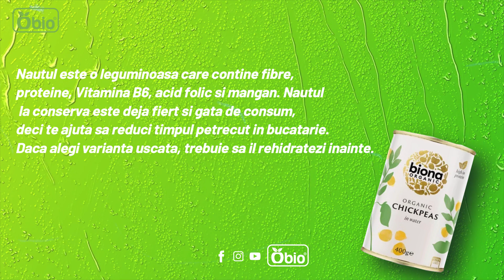Cum folosesti... NAUTUL LA CONSERVA?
Nautul este o leguminoasa care contine fibre, proteine, Vitamina B6, acid folic si mangan. Nautul la conserva este deja fiert si gata de consum, deci te ajuta sa reduci timpul petrecut in bucatarie. Daca alegi varianta uscata, trebuie sa il rehidratezi inainte.
Cum poti folosi conservele de naut:
1. Fa humus de casa simplu, rosu (adauga in compozitie ardei copt) sau verde (adauga spanac si anghinare).
2. Fa tocanita cu naut, legume si carne sau adauga-l in orice supa crema, pentru a o ingrosa.
3. Transforma-l intr-o gustare sanatoasa: amesteca-l cu ulei de masline, coace-l la cuptor (40-50 de minute), apoi acopera-l cu diverse condimente.
4. Creeaza o umplutura de sandvis aromata, din naut, telina, ceapa, maioneza, suc de lamaie si condimente.
5. Foloseste apa din conserva, pentru a face bezele vegane: bate-o cu mixerul pana se intareste, adauga zahar si vei obtine o bezea ca cea din albus.